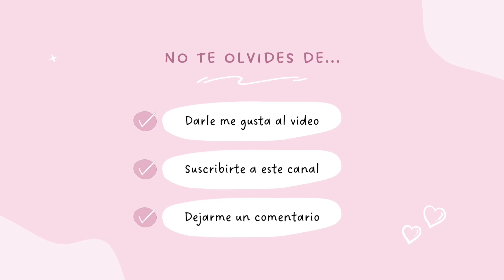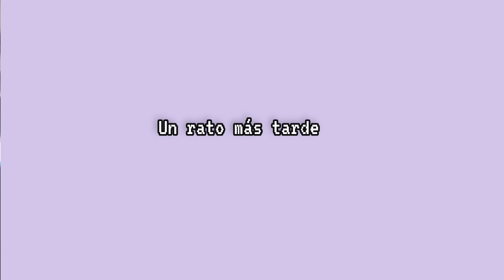Muchachita de la ciudad va al campo y graba un video vlog de todo lo que hizo... 😍♥️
📍Instagram 》 @anirieltavolo
📍Tiktok  》 @anirieltavolo

Hoy: 162 suscriptores
Meta: 1,000
Ayudarme a lograrlo

Gracias por llegar hasta